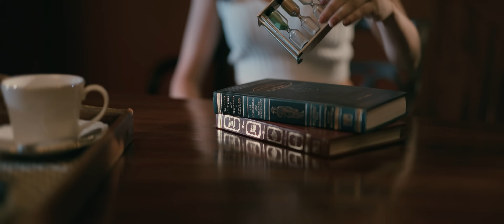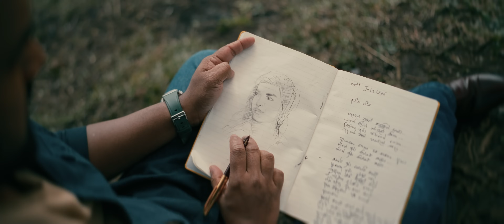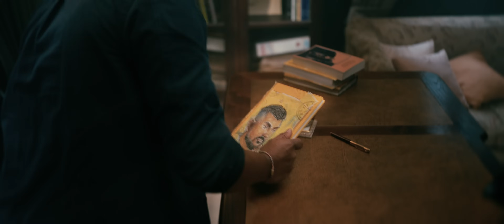Supun Perera - Atheetha Geeya (අතීත ගීය) | Official Music Video ft. Chalitha Saranga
✘ Artist : Supun Perera
✘ Composed & Music Produced by : Chalitha Saranga
✘ Lyrics : Vishal Samudra
✘ Mixed & Mastered by : Lahiru De Costa
✘ Guitars, Tabla, Sitar, Recorder, Bass, Synths : Chalitha Saranga
✘ Instruments  recorded by : Abhishek Geethadewa @ First Chord Music Studios
✘ Vocals Recoded by : Bhashi Devanga @ Blackbox Studios
✘ Executive Producer : Supun Perera

✘ Director / DP - Sahan Wickramarachchi
✘ Starring - Eishie Rathnayake
✘ Prod Manager - Sahan Weerawardhana
✘ Production Coordinator - Abhisheka Ragunathan
✘ Art Director - Maduranga Marasighne
✘ Colorist - Yashoda Dhanupama
✘ Makeup - Mananuwan Rupasinghe
✘ Supun's Hair Stylist - Salon Moraco
✘ Still Photography - Dasun Mihiruwan @ Faded Cinematic
✘ Artworks - Novagraphy

Special Thanks
Amith Guru
Yasas Medagedara
Senanga Dissanayake

Lyrics
සඟවන් නුවන් කඳුලින් තෙමා
සැනහී බලන් තරු මල් සිනා
දිලෙනා තුරා හිරුගෙන් ගෙනා
සඳ සේ මවන් හසරැල් සදා

එන්න යං ඈත තුරුලේ වෙලී
අතීත ගීය ඇසෙනා තුරා

ආයාචනා ගෙනා - මේ ගායනා අසා
හීනේ පුරා සිත්තම් කලා.. හීනේ පුරා සිත්තම් කලා….

කතරේ පුරා සොයමි ඔබේ
ඇසෙනා තුරා ඇරයුම් හදේ
සුලඟේ එතී ඉගිලී ගියේ
ඒ ප්‍රාර්ථනා දුරකින් පෙනේ

ගීත වර්ණ රූප චායා මැවේ
ඈත මිරිඟුවෙන් ඈ ගෙනේ

අවසන් නොවේ ගීතේ මගේ
සසරේ සදා ඇසේ
ලංවී ඔබේ හද විල් තෙරේ
විඳිමී හද ගී රසේ

පාට දුන්න හීන විසිරී ගියේ
පාලු නූනු ලෝකේ මගේ

"Atheetha Geeya" Under exclusive license to Supun Perera